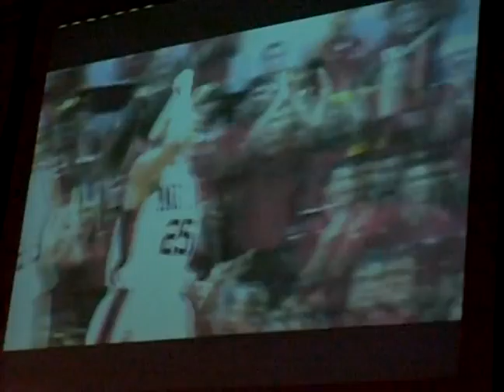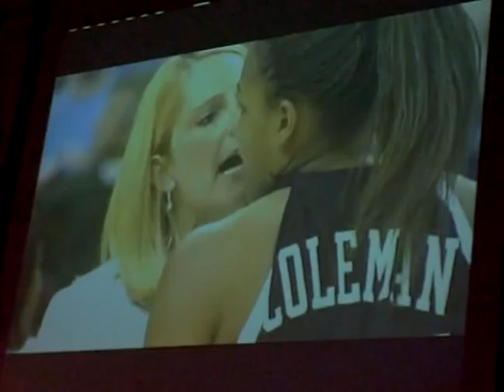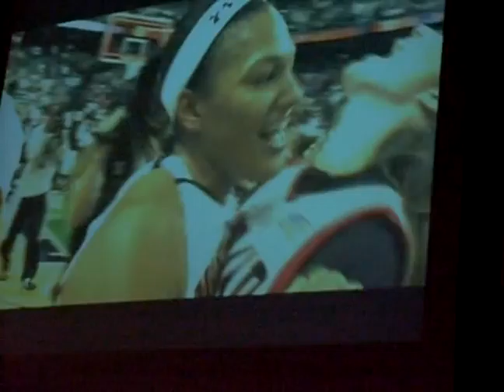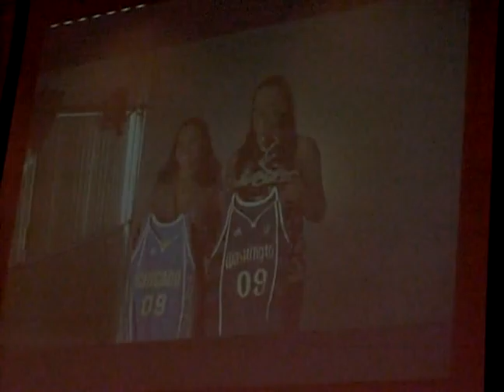Maryland Women's Basketball Banquet Video Part 2